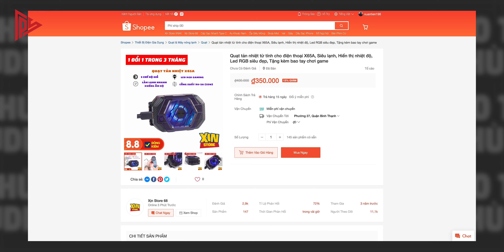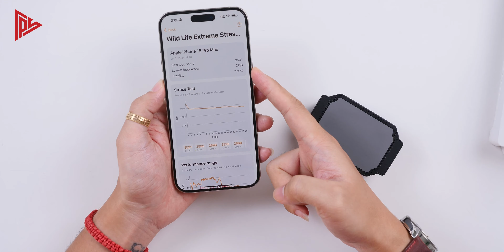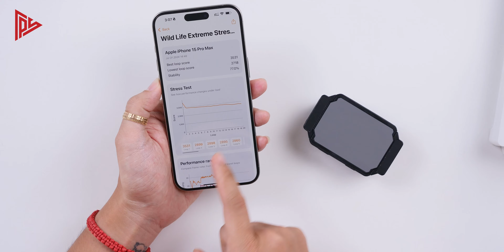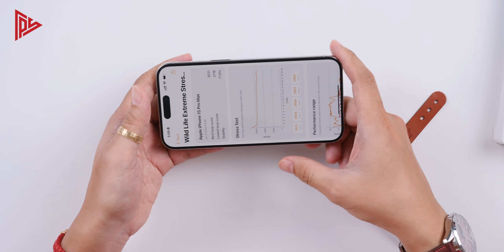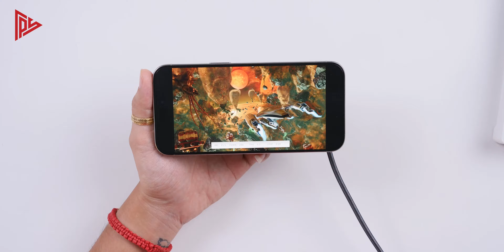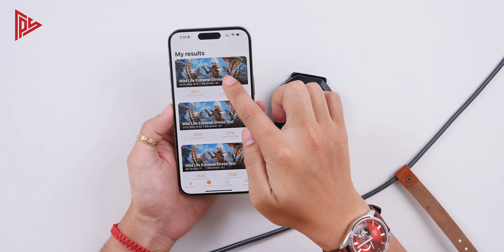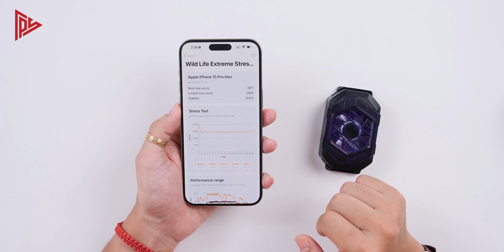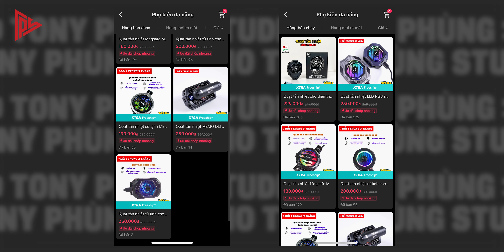Trải nghiệm sò lạnh X65A: cải thiện hiệu năng, ổn định tăng rõ riệt khi chơi game !!!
🔥 Anh em vào mua phụ kiện giá SIÊU TỐT nào !!!